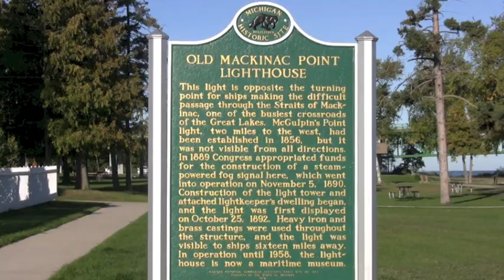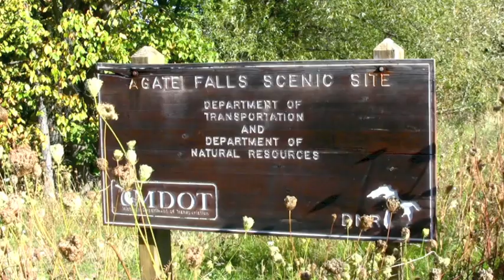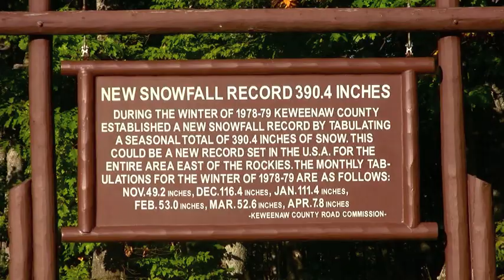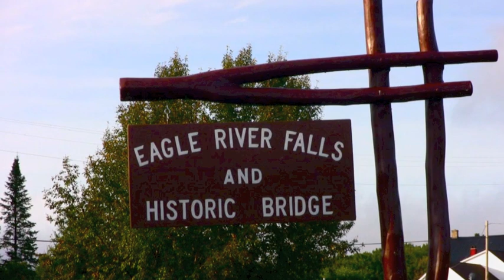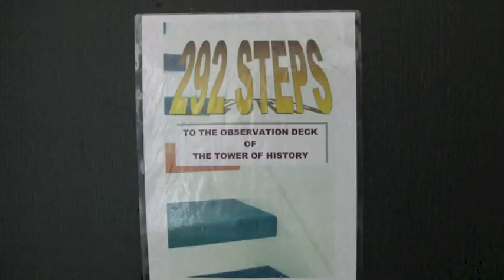Upper Pennisula 2013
Traveling  Saint Ignace to The Porcupine Mountains to Copper Harbor to
Sault Saint Marie back to Saint Ignace crossing The Mackinac Bridge to the Lower Pennisula